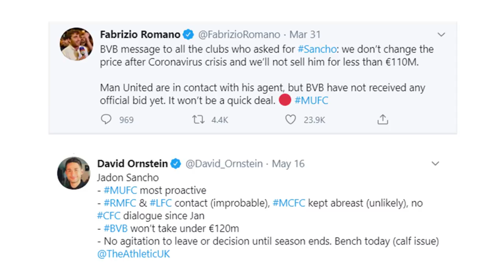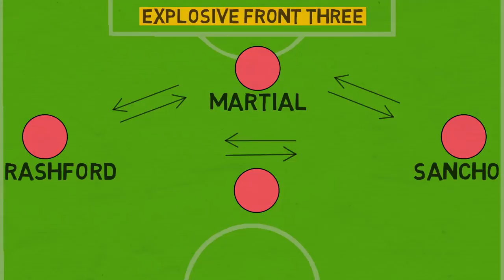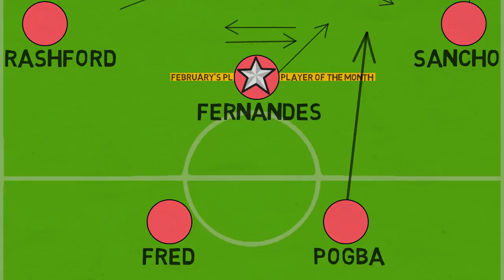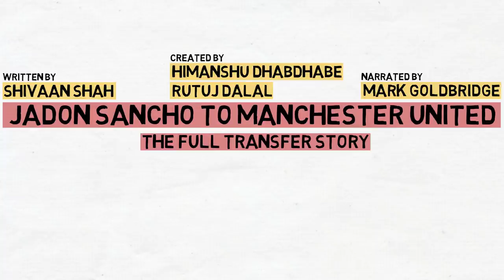Jadon Sancho to Manchester United: The Full Transfer Story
Here's why Jadon Sancho can be Manchester United's Lionel Messi if they sign him this summer transfer window. Get the latest Man Utd News on The United Stand.

Narrated by: Mark Goldbridge

Created by: Himanshu Dhabdhabe & Rutuj Dalal

Addressing: Nora Calder